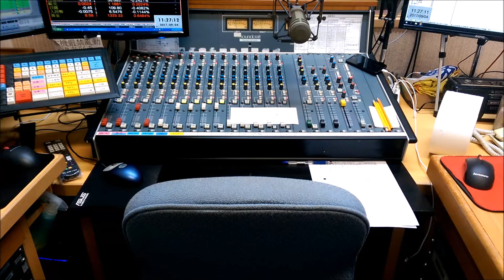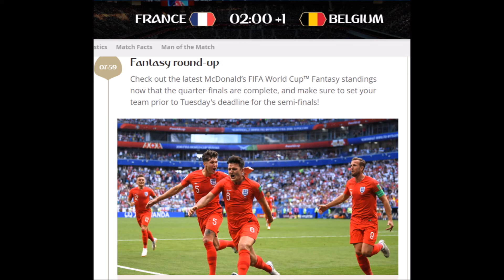20180709 世界盃足球賽特別報導017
世界盃足球賽四強確定

7/11(三) 02:00 法國 vs 比利時

7/12(四) 02:00 克羅埃西亞 vs 英格蘭

7/14(六) 22:00 季軍戰 (4強戰敗方)

7/15(日) 23:00 冠軍戰 (4強戰勝方)

4強清一色來自歐洲
還首次出現傳統3強
德國、阿根廷和巴西
同時消失4強陣容的罕見情況

南美足球不行了？

巴西輝煌成為過去式？

「內馬假摔效應」
導致巴西禁區內被犯規
都沒獲得12碼罰球？

3大天王C.羅納多、梅西、內馬
都打道回府說掰掰
足壇世代交替？
世界盃新時代來臨？

俄羅斯世界盃只剩四場比賽
大家要好好把握呀～～
最後冠軍戰可能戲碼？
您猜之前，先聽聽專業球評怎麼說

愛爾達資深球評左盃、石明謹
FOX體育、華視世足球評鄭先萌、芒果大

國內兩大球評首度同台分享
錯過要等一萬年~~~(好啦，姐太誇張)
快快點選收聽哦

??【總冠軍猜一猜 】??
挺進八強賽的章魚哥章魚妹
今天要送給畢業班同學畢業歌

巴西班＆烏拉圭＆俄羅斯班
一起收聽

四年後世足現在要開始準備囉
記得再來玩～